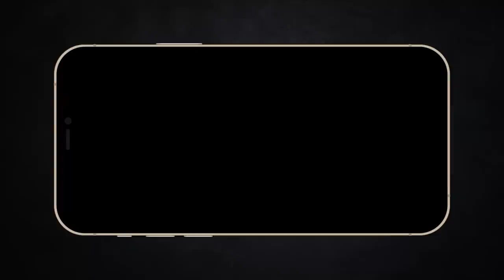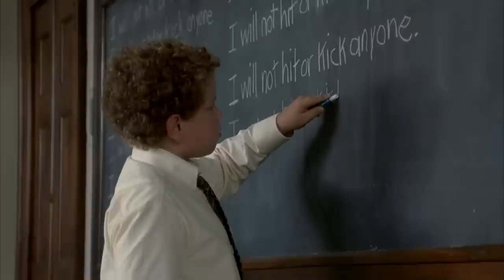Cậu bé có khả năng đặc biệt nhưng nhân vật chính là bác sĩ của cậu | Recap Xàm : The Sixth Sense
Mobile: Mr. Nguyễn Văn Linh
Zalo (nhanh nhất) và SĐT: 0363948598
Cậu bé có siêu năng lực nhưng lại bị bạn bè xanh lá | Recap Xàm : The Sixth Sense